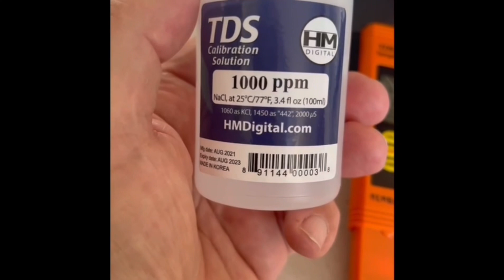WICHTIG! KONTROLLIERT EURER WASSER. Dieses Gerät hilft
Hallo ihr sucht Wohnungen Umgebung Alanya hier der Makler meines Vertrauens

Anerkannter Makler :

Bekir Altinli